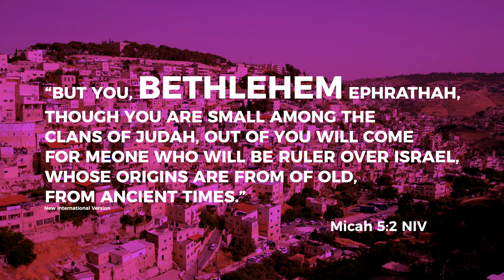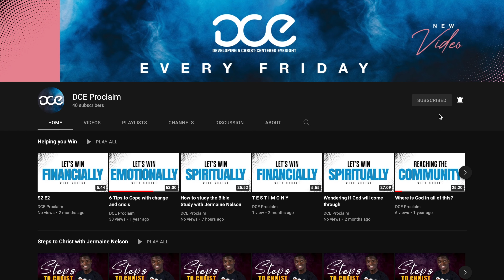5 Reasons why you can trust the Bible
Can we trust the Bible?

Biblical Revelation Online with Jermaine Luke Nelson
Receive weekly Christian Videos that are based upon scripture.

DCE BIBLE STUDIES
DCE PROCLAIM BIBLE STUDIES
BIBLICAL REVELATION ONLINE (BRO)
BRO WITH JERMAINE LUKE NELSON
JESUS WITH JERMAINE LUKE NELSON